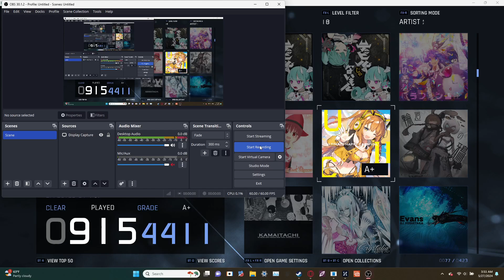i am become an sdvx GOD